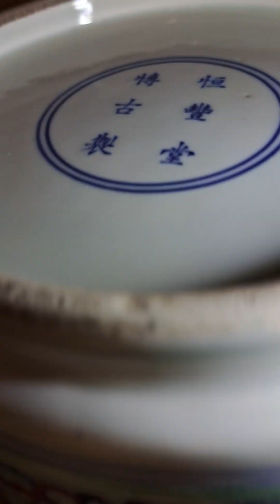18世紀斗彩夔鳳圖罐（恒豐堂博古製）款。澳門沐瓷樓